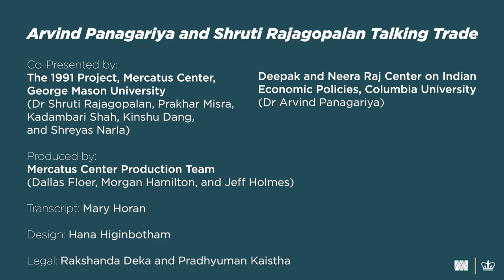Arvind Panagariya and Shruti Rajagopalan Talking Trade: Episode 3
CHAPTERS
00:02:23: Diversification and Information Externalities
00:25:39: Capital Market Imperfections

To learn more about The 1991 Project, which commemorates 30 years of India's market reforms,

To learn more about the Deepak and Neera Raj Center on Indian Economic Policies and its work,